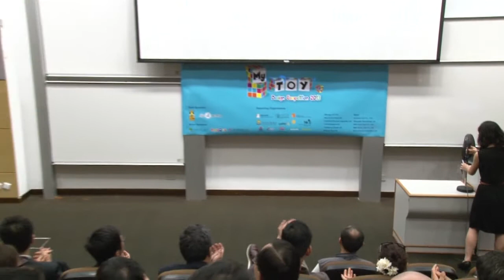My Toy Design Competition 2013 -- Award Presentation Ceremony (Prof. Emily Au) 10 of 10